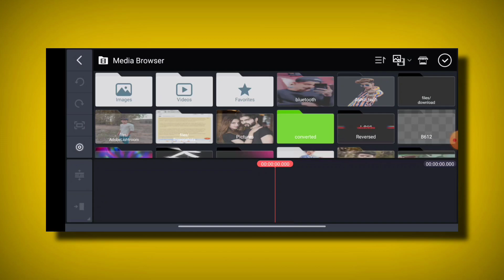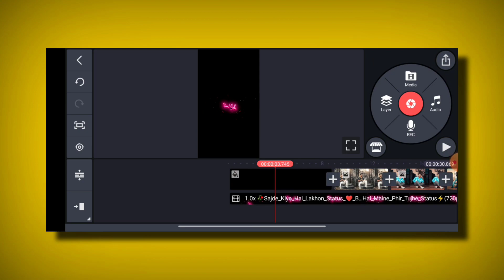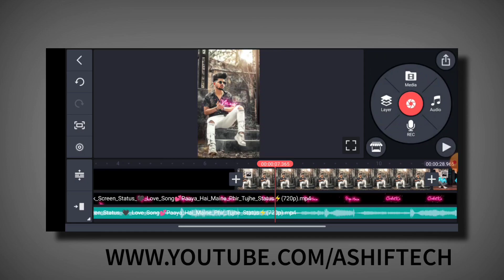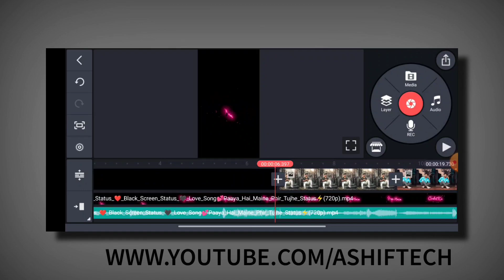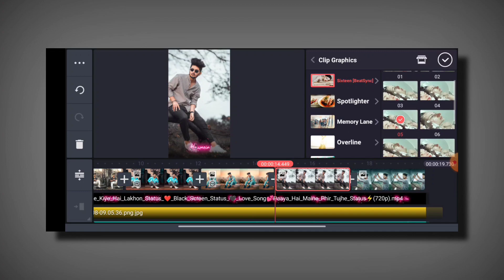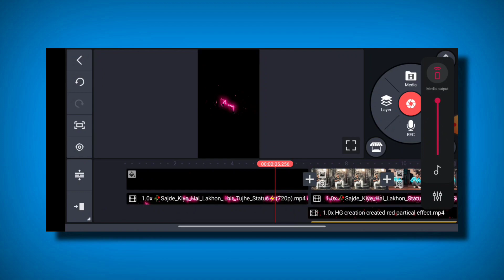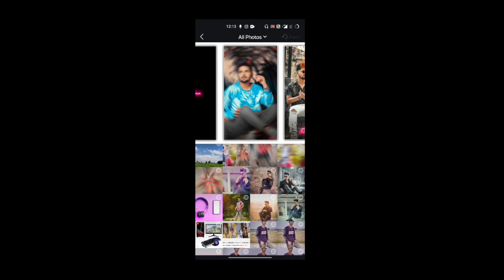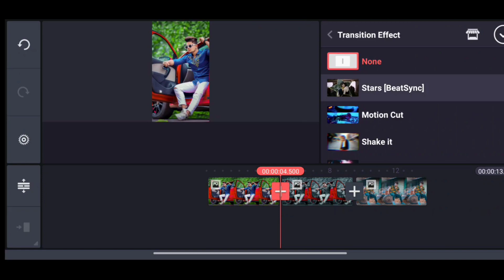kinemaster new video editing 2021 whatsapp status | trending status editing | status kaise banaye